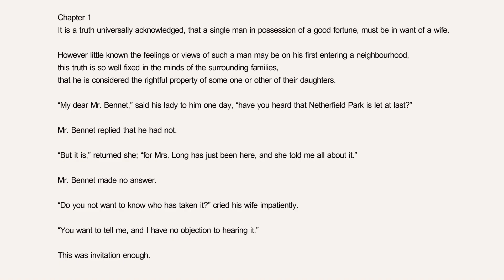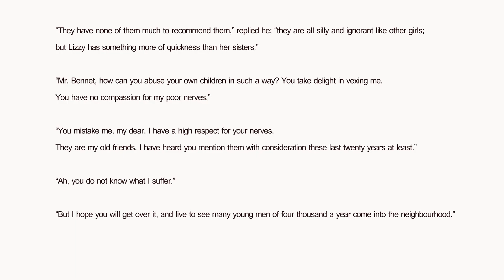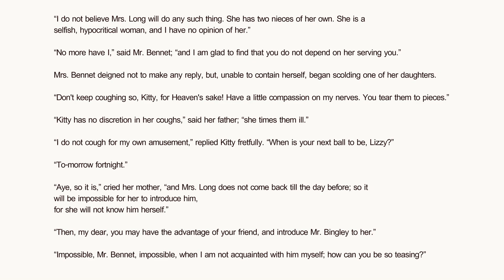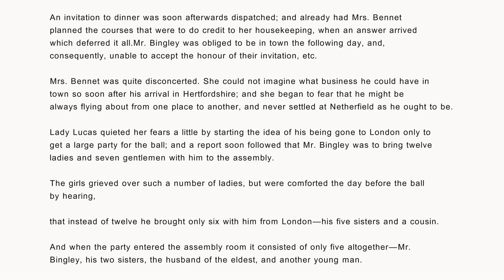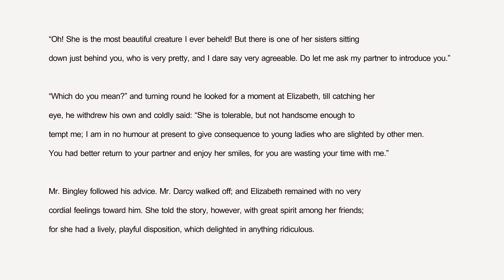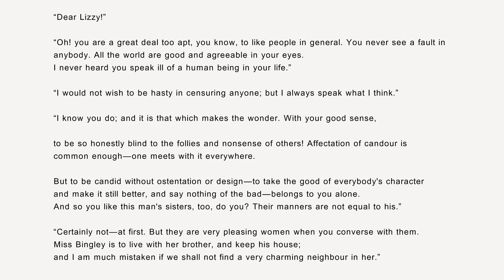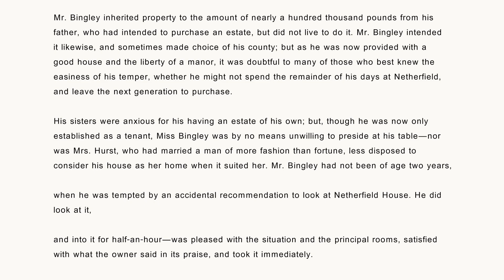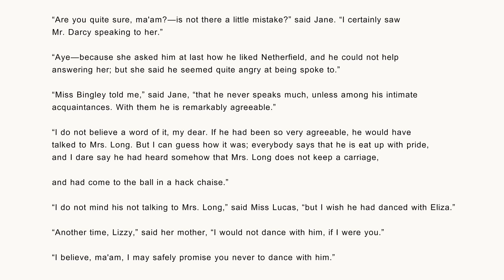read pride and prejudice ep 1 (chapter 1-5)is a romantic novel by Jane Austen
Pride and Prejudice is a romantic novel by Jane Austen,
first published in 1813. The story charts the emotional development of the protagonist,
Elizabeth Bennet, who learns the error of making hasty judgments and comes to appreciate the difference between the superficial and the essential. The comedy of the writing lies in the depiction of manners, education, marriage, and money during the British Regency period.